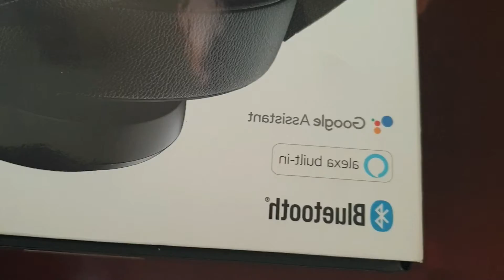JBL live 500bt headphones unboxing